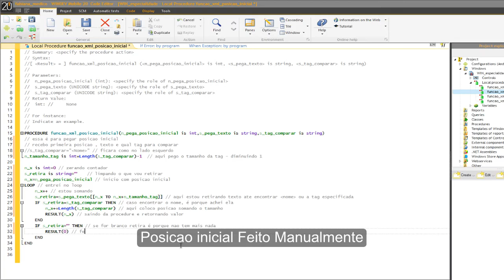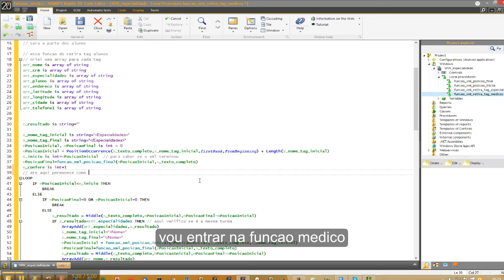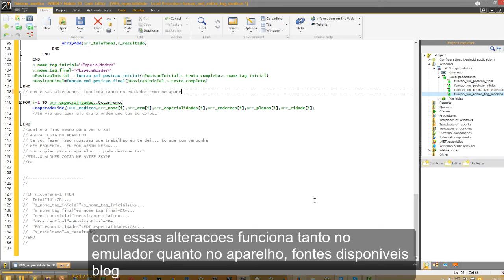Windev Mobile 0040 Xml Ler PosicaoInicial Final Refeito